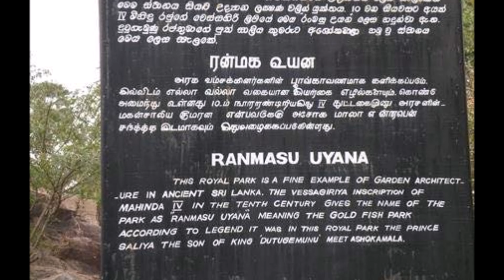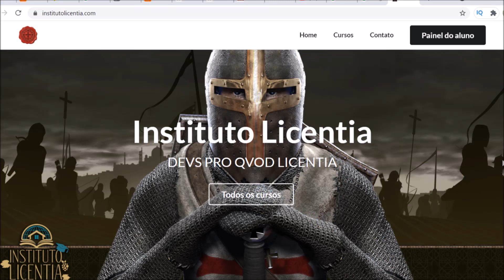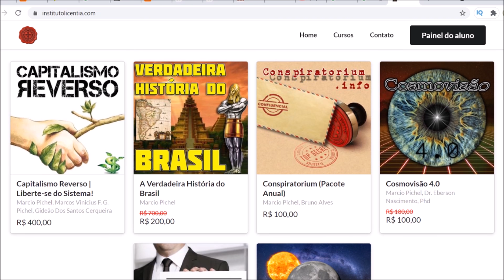O PORTAL DO UNIVERSO E A REAL PRINCESA DE STARWARS | ATLÂNTIDA E SRI LANKA